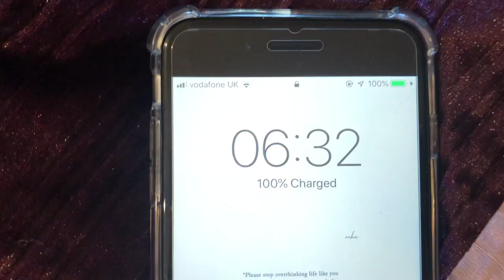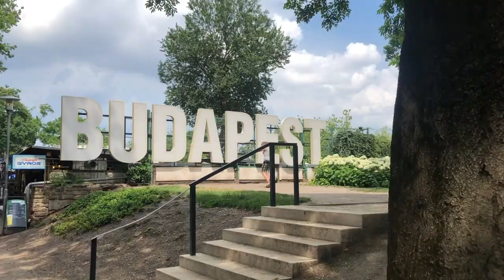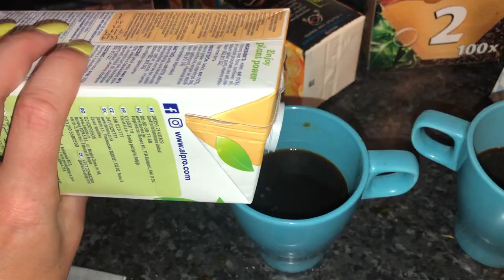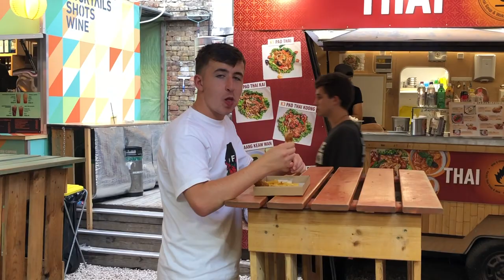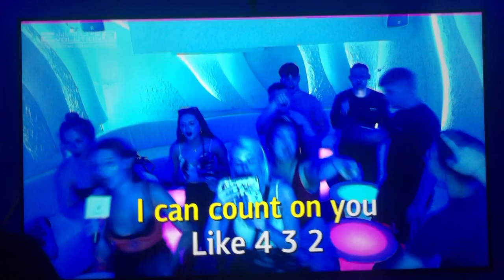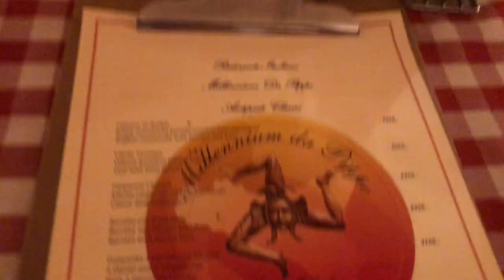Budapest 2019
5 days in Budapest